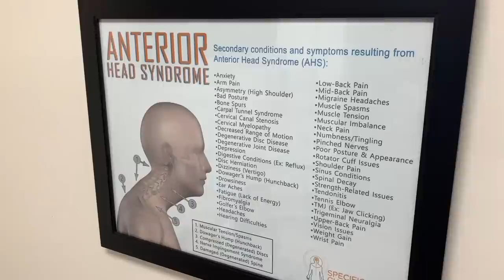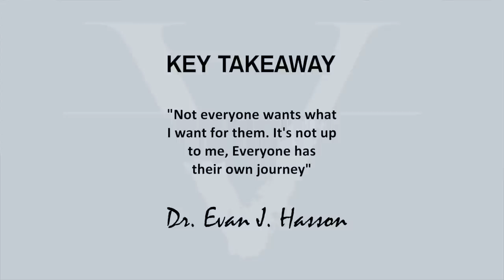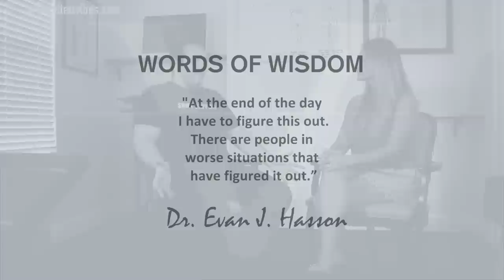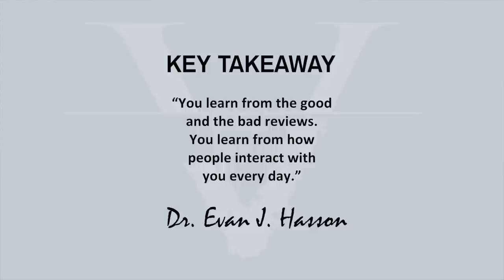FROM PHARMACIST TO ENTREPRENEUR | TIPS FOR SUCCESS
From Pharmacist to Entrepreneur!

Learn how to become an Entrepreneur in this episode of Entrepreneurial Vibe-brations as Dr. Evan J. Hasson takes you on his journey from Pharmacist to Entrepreneur. In this video Dr. Evan J. Hasson shares his challenges, lessons learned and what it truly means to have the Entrepreneurial mindset!

TUNE IN & LEARN ABOUT:

✅ Why understanding that everyone has their own journey is key.

✅ The importance of learning from the good and the bad reviews and

✅ How Dr. Hasson makes sure his vibe and communication is in tune with his patients.

After you watch this episode don't forget to head over to Viteri Vibes so we can chat about how you can put some of these tips into practice.

FREE TOOLS FOR ENTREPRENEURS

We help Entrepreneurs DESIGN, CREATE & ACTIVATE their BRAND VIBE!

STOP BY & SAY HOLA!

In this video from sandy viteri from viteri vibes and entrepreneurial vibebrations, you will learn how to go from a pharmacist to entrepreneur and get entrepreneur tips for success. These young entrepreneur tips from a successful entrepreneur interview, will give you the best entrepreneur tips and insight in to the entrepreneurial spirit. These entrepreneurial tips and strategies will teach you how to become a successful entrepreneur.